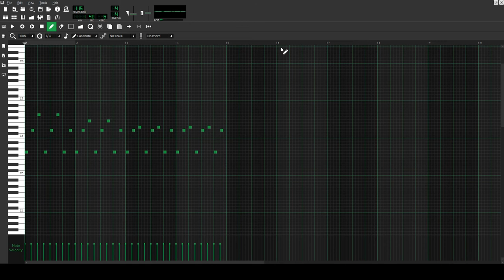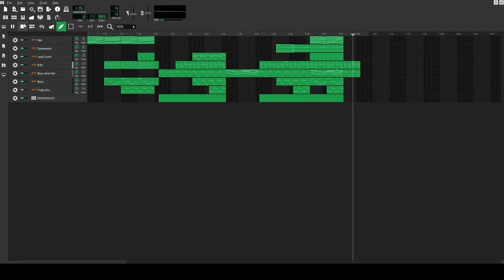[LMMS Music] - Synthfest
Something short I made using only synth1 (and a few drum samples). It's somewhat crude and lacks polish, but I think it turned out kinda nice